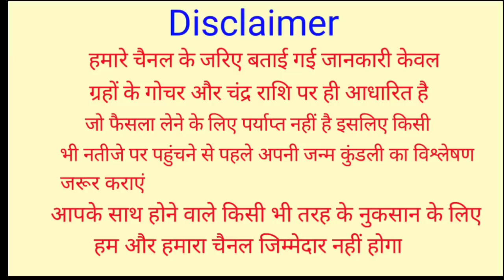1 March 2022 Mahashivratri | 3 राशियों का सपना होगा पूरा | 1 मार्च 2022 महाशिवरात्रि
1 March 2022 Mahashivratri | 3 राशियों का सपना होगा पूरा | 1 मार्च 2022 महाशिवरात्रि